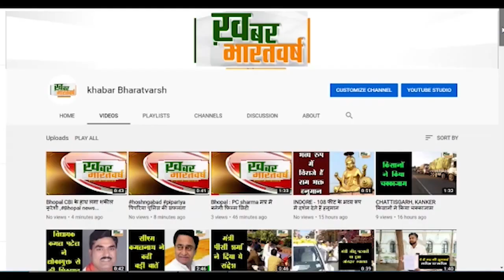शोभापुर ब्लैक मेलिंग के केस का आखिर क्या है पूरा सच, जानिए..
शोभापुर ब्लैक मेलिंग के केस का आखिर क्या है पूरा सच , जानिए..ब्लैकमेलिंग केस में भोपाल से आए तीन पत्रकार गिरफ्तार, जिसमें एक अधिमान्य पत्रकार भी शामिल, क्या है आखिर इस पूरे मामले का सच